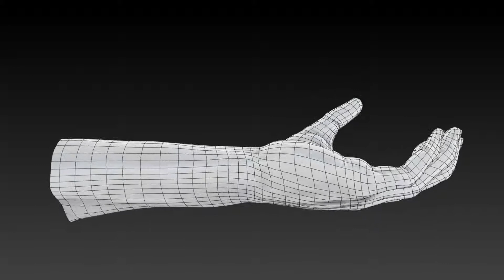Hand Study Wireframe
Edgeloops optimized for potential animation and skin blendshaping.